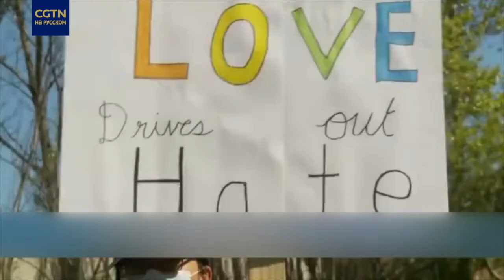В США прошли протесты против ненависти к людям азиатского происхождения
Протесты против расизма проходят в ряде городов США. Люди вышли на улицы после того, как в результате стрельбы в Атланте погибли восемь человек, шесть из которых оказались женщинами азиатского происхождения. Участвующие в акциях выступили против преступлений на почве ненависти, а также актов расовой дискриминацией в США.